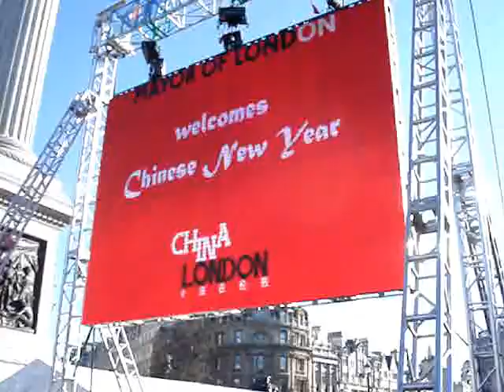2008 Year Of The Rat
Celebrations of the Chinese New Year, Trafalgar Square, London, Sunday 10th Feb.2008